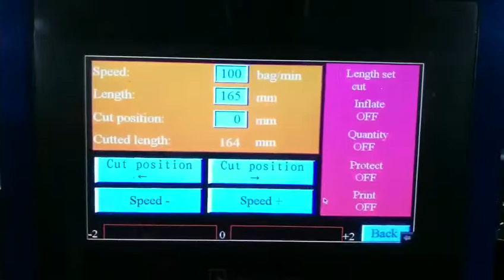2 Sticks in bag